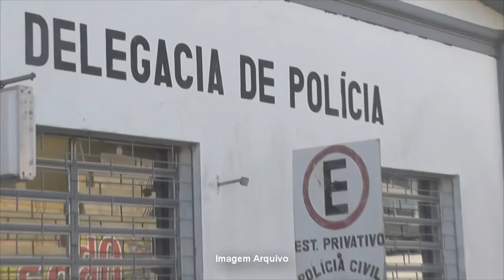MAIS UMA LOJA É ASSALTADA EM TAPES.